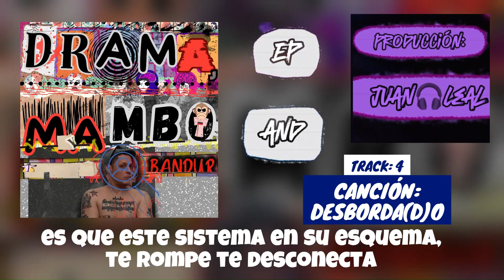BANDUR - DESBORDA(d)O [Track 4, EP "Drama, mambo y drum and bass] Prod. JUAN LEAL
El track de cierre del EP "Drama, mambo y drum and bass" lleva por título "Desborda(d)o", canción que se caracteriza por ser una catarsis verbal fluida y explosiva al ritmo del boom bap que narra el sentimiento de sentirse emocionalmente rebasado.

SOBRE EL EP:
En un mundo donde la realidad parece fuera de lugar, la salud mental colectiva es cada vez más frágil y la ansiedad suele ser una constante, Bandur nos presenta su nuevo EP, "Drama, mambo y drum and bass", un viaje psicológico de descarga emocional a través de la música

A través de cuatro canciones producidas por Juan Leal que fusionan ritmos electrónicos enérgicos que se empalman a tempo con las líricas veloces y profundas de Bandur, este EP nos lleva en un recorrido verbal y sonoro de senti-pensares complejos y de sofisticados juegos fonéticos. Con un lenguaje a veces estrambótico pero sobre todo crudo y honesto, Bandur nos habla de la lucha por la identidad, la búsqueda de la autenticidad y la necesidad de expresar nuestros sentimientos a través del arte como herramienta terapéutica.

Letras, melodías y voces:
Emiliano Ríos a.k.a. Bandur

Producción musical, mezcla y masterización:
Juan Leal.